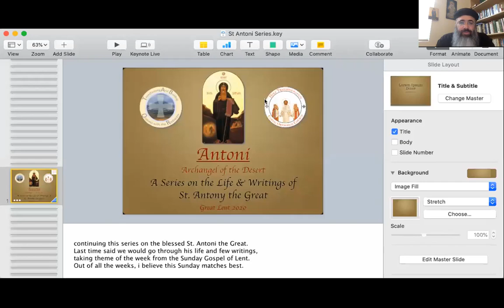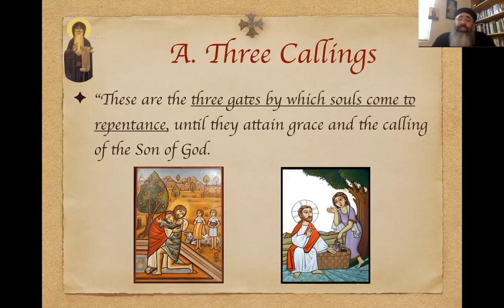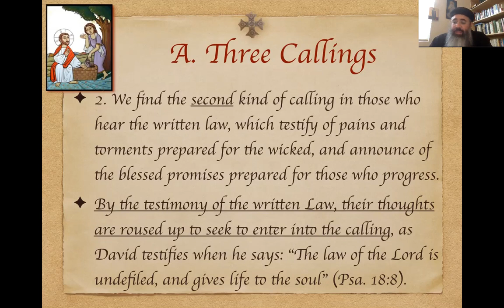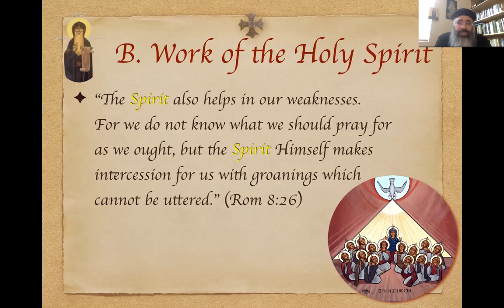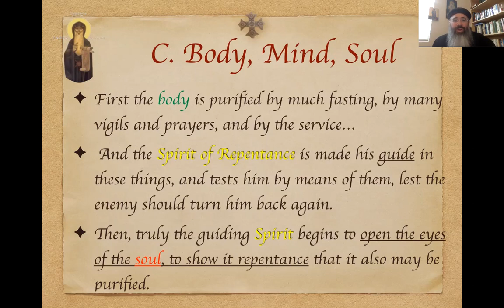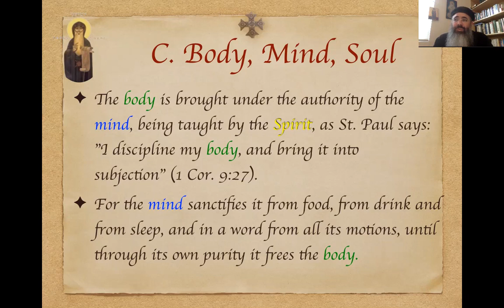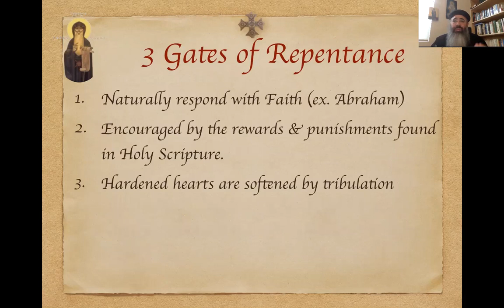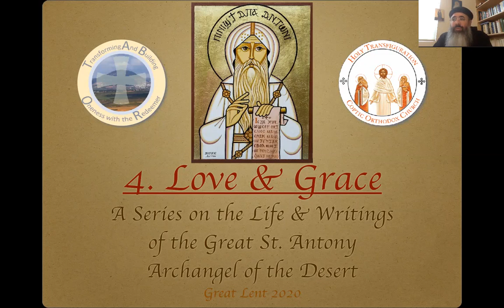Gates to and Practical Steps of REPENTANCE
Dissecting St. Antoni's First Letter reveals the Mystery of Repentance, the different ways one comes to God, and How God directs the faithful into the Life of Repentance, Joy, and Life with our Savior.
Part 3 of the series ANTONI: Life & Writings of the Lamp of Monasticism.